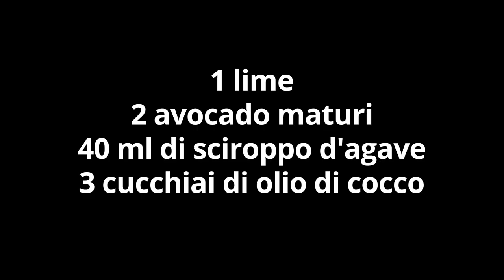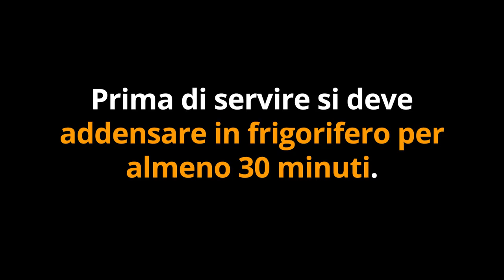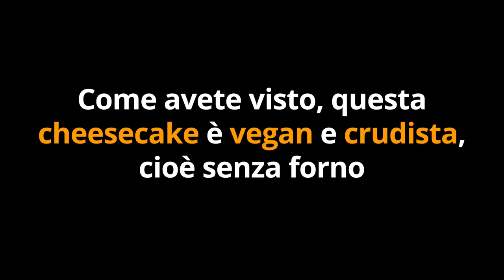CHEESE CAKE veloce CREMOSA e SCIOGLIEVOLE... LIGHT che BRUCIA il GRASSO!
Ciao amici! Ecco una golosa ricetta di Cheese Cake... light, brucia grasso, senza latte, uova, zucchero. Ma è super cremosa, scioglievole e buonissima!

Simona Vignali